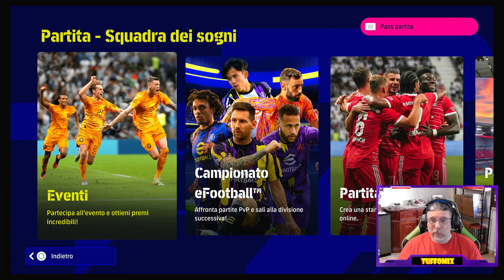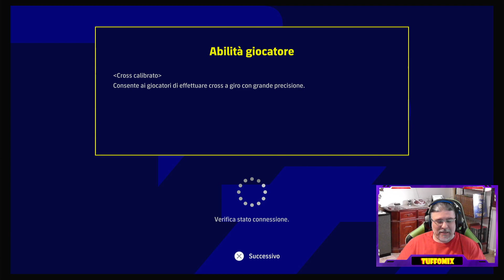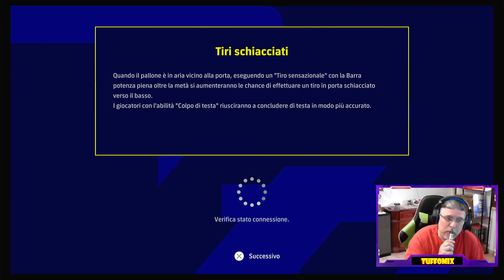🔥🔥 GIOCHIAMO LIVE CON 1 TACCA AL MATCHMAKING!! 🔥🔥 eFootball 2023 🔥🔥 PS5 ITA 😜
dopo tatnti tentativi, sempre una sola tacca... e allora proviamoci.
like e condivisioni per aiutare il canale a crescere.